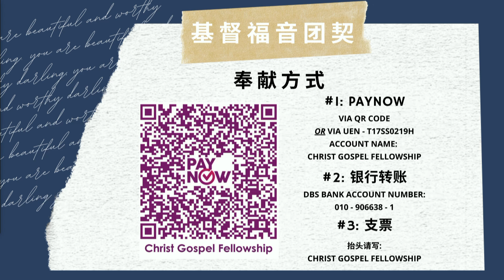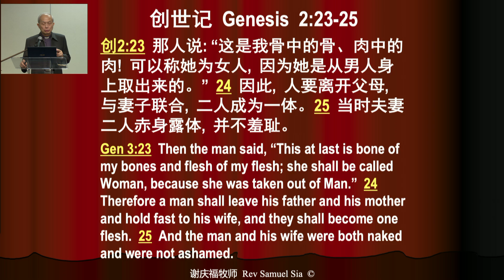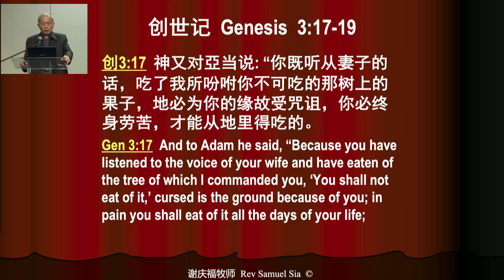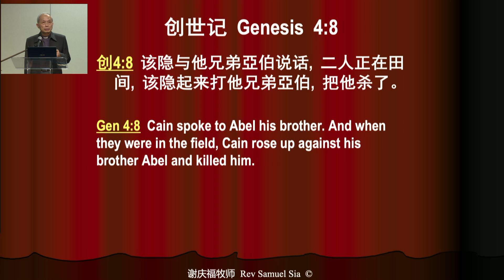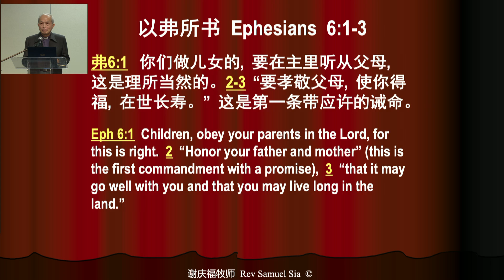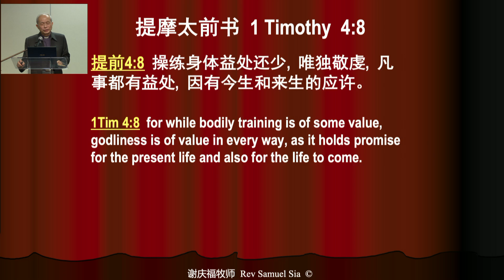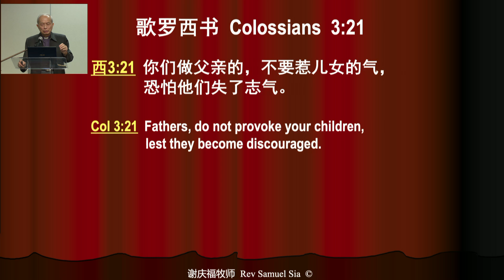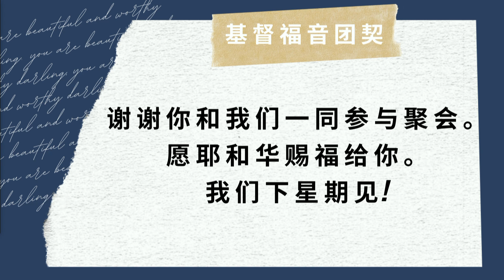天父的爱 | 基督福音团契 | 谢庆福牧师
2021年6月19日
天父的爱
谢庆福牧师